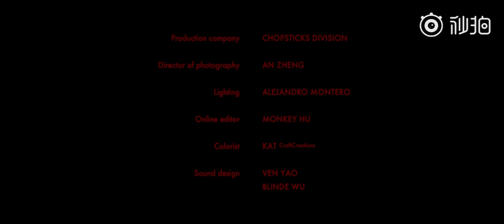Yoo Ah In - "Sender Unknown" (2019 Chinese Short Film)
Yoo Ah In - Nowness Applife x Absolut Vodka China CF 2019 "Sender Unknown"

Source: Nowness weibo